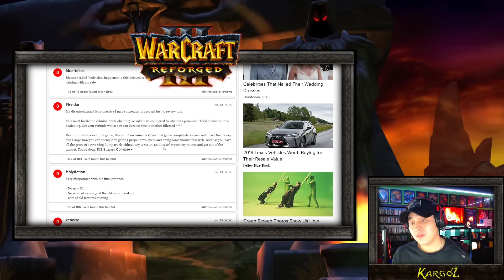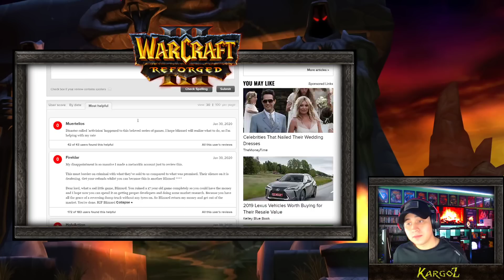Warcraft 3 Reforged Gets 0.6 Score on MetaCritic - Is it Really THAT Bad?